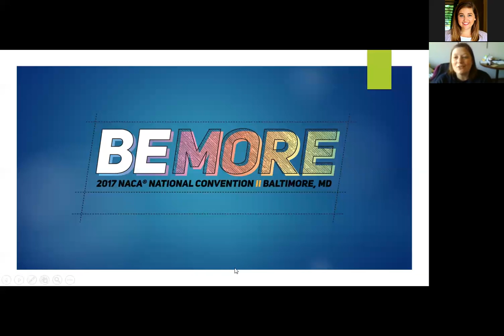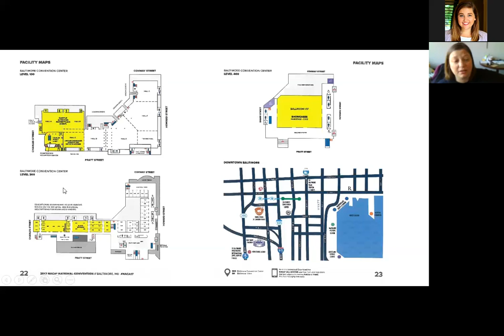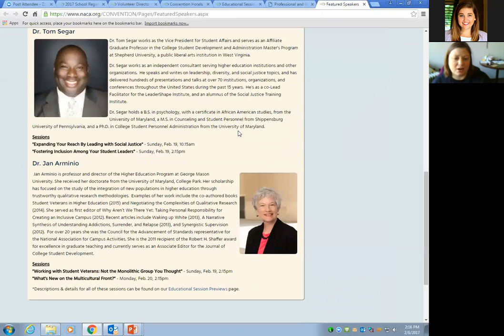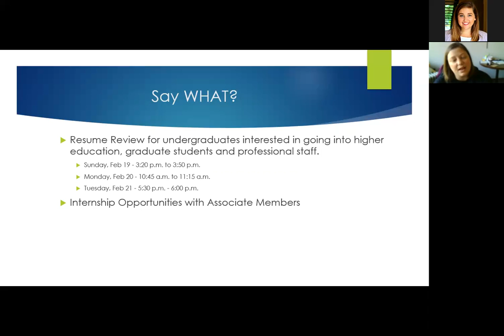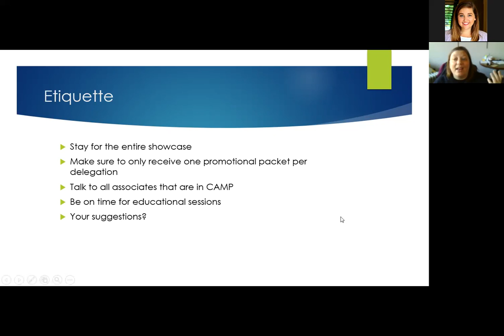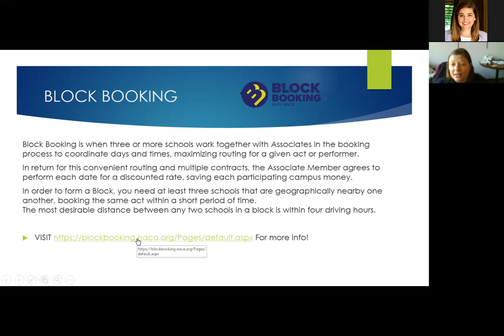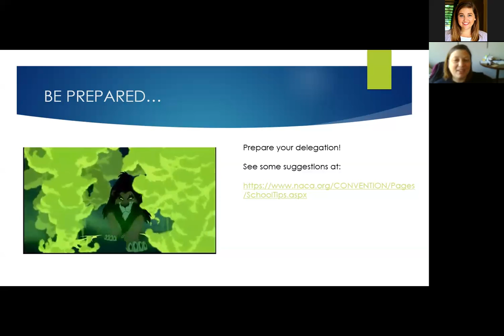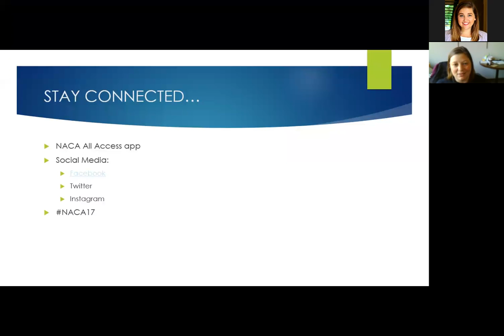BE MORE in Baltimore at NACA17!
This webinar, originally presented on Feb. 6, 2017, will give you an idea of what to expect and explain how to make the most of your time at the 2017 NACA® National Convention.